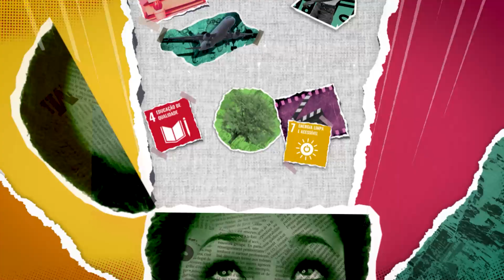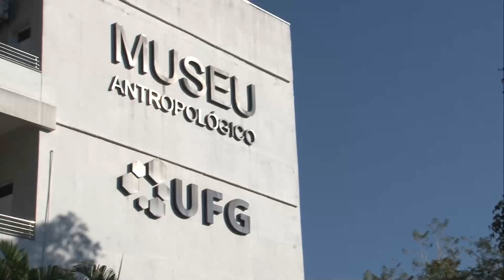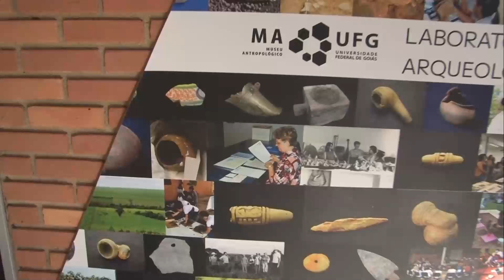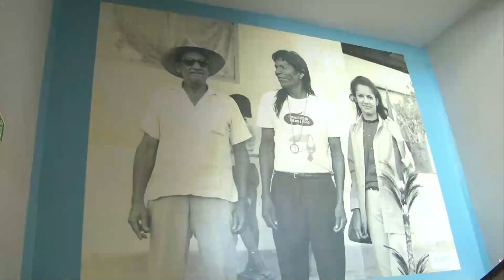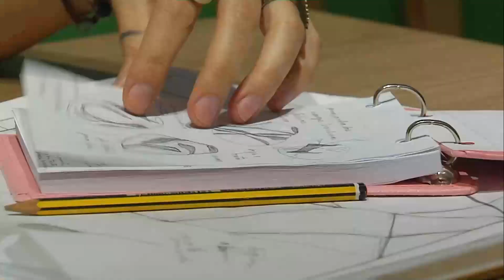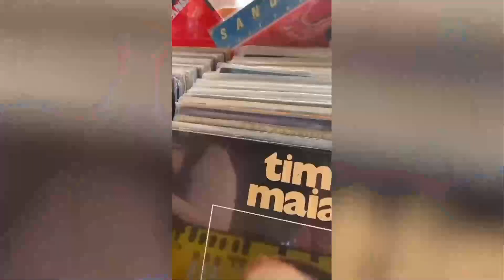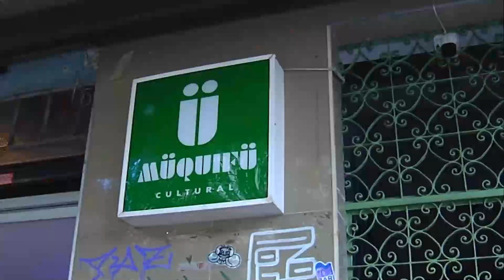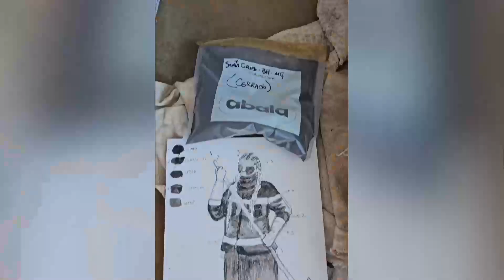TOM MAIOR 15.11 - Assista à edição completa!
O novo “Tom Maior” tem o objetivo de proporcionar momentos de informações de forma descontraída. Aqui, você vai encontrar humor, histórias cativantes, inspiradoras, educativas e entretenimento. O programa está alinhado a Agenda 2030 da ONU.

Apresentação
Jéssica Lima e Rodrigo Fumaça

Câmeras
Halisson Martins

Felipe Ribeiro

Rogério Sanches

Direção de Estúdio
Ananda Leonel

Produção
Jéssica Lima
Rodrigo Fumaça
Ananda Leonel

Reportagem
Ananda Leonel
Johann Germano
Mateus dos Santos

Estagiário de jornalismo
Ana Beatriz Santiago

Editores
Jéssica Lima
Rodrigo Fumaça
Ananda Leonel

Diego Luiz e Michel Pedro

Edição de reportagem
Ruy Costa
Gilberto Toledo

Coordenador Técnico e de Operações
Flávio Cândido

Coordenação de Conteúdos e Projetos
Laila Melo

Direção do Sistema Sagres de Comunicação
Gerson Cruz